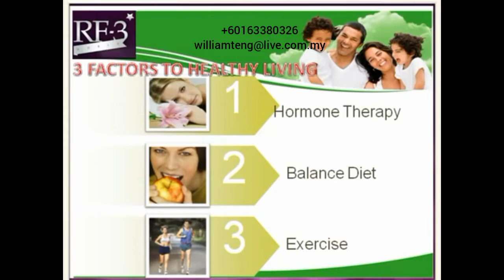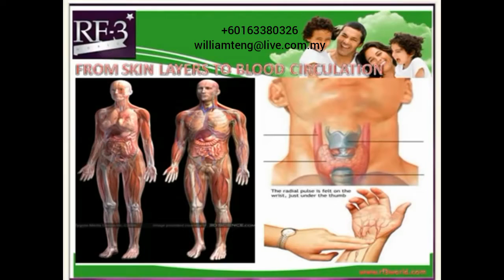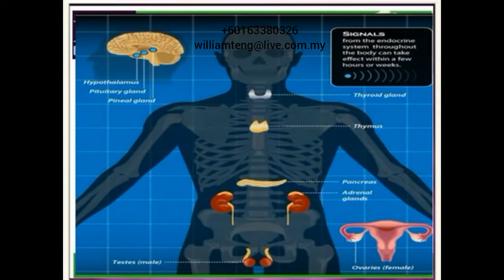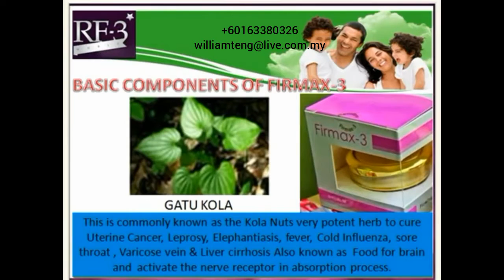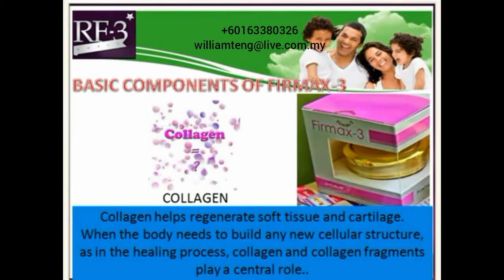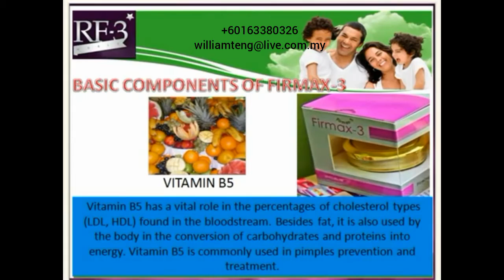FIRMAX 3 present product n plan marketing